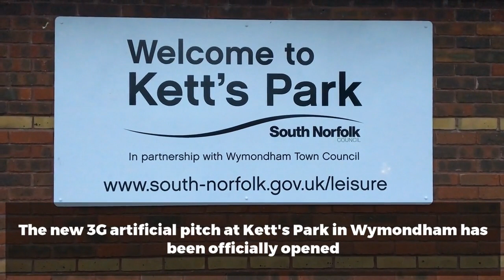Grant Holt Opens 3G Pitch in Norfolk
Former Norwich City captain Grant Holt opens the new 3G pitches at Kett's Park in Wymondham
Film by Sonya Duncan